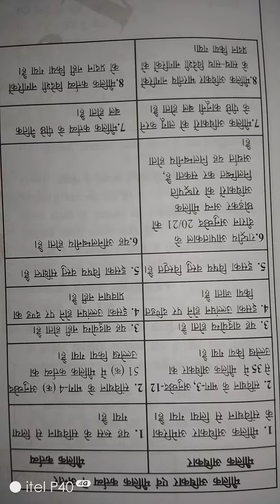मौलिक अधिकार और मौलिक कर्तव्य में अंतर